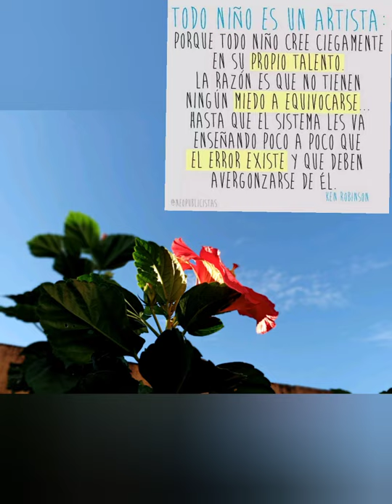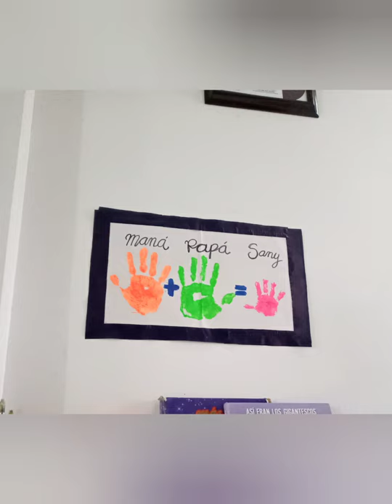ARTE PARA NIÑOS Y NIÑAS "POTENCIANDO APRENDIZAJES"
Actividades de Arte para niños y niñas en casa, Potenciando sus Aprendizajes
🎨Bolsa de pintura para mezclar, relajarse y Crear
🎨Arte en Familia👨‍👩‍👧‍👦
🎨Arte reciclando para niños(as)♻👨👧👦👶